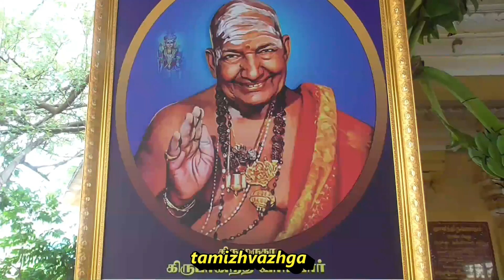VLR VARIYAR GURU POJJAI VIZHA WATER DEPARTMENT MINISTER DURAIMURUGAN BYTE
வேலூர்    24-10-24

நீர் நிலை ஆக்கிரமிப்புகளை நீதிமன்றம் சொல்வதால் தொடர்ந்து அகற்றுகிறோம் அதே நீதிமன்றம் அவர்களுக்கு மாற்று இடம் வழங்க கூறுகிறது மழைகாலங்களில்  நீர் தேங்காத அளவு முன் ஏற்பாடுகளை செய்கிறோம் எதிர்க்கட்சித்தலைவர் எடப்பாடி பழனிசாமி எதிர்க்கட்சி என்பதால் குறை கூறி கொண்டும் தான்  இருப்பார் செயல்பாடை பற்றி அவரே சொல்வார்  - நீர் வளத்துறை அமைச்சர் துரைமுருகன் காட்பாடியில் பேட்டி
       வேலூர்மாவட்டம்,காட்பாடியில் ஆன்மிக சொற்பொழிவாளர் திருமுருக கிருபானந்த வாரியார் அவர்களின் குரு பூஜையை முன்னிட்டு தமிழக நீர் வளத்துறை அமைச்சர் துரைமுருகன்  திருமுருக கிருபானந்த வாரியார் சிலைக்கு மாலை அணிவித்து மரியாதை செய்தார் அவருடன் மாவட்ட ஆட்சியர் சுப்பு லெட்சுமி,காட்பாடி ஒன்றிய குழு தலைவர் வேல்முருகன் ,மண்டல குழு தலைவர் புஷ்பலதா உள்ளிட்டோர் உடன் இருந்தனர்
   பின்னர் அமைச்சர் துரைமுருகன் செய்தியாளர்களிடம் கூறுகையில் மழைகாலங்களில் பூண்டி மற்றும் புழல் ஏரிகளில் நீர் நிரம்பினால் முன் எச்சரிக்கையாக நீர்தேங்காமல் இருக்க அரசு நடவடிக்கை எடுத்துள்ளது நீர் நிலைகளில் உள்ள ஆக்கிரமிப்புகளை உயர்நீதிமன்றம் உச்சநீதிமன்றம் சொல்லி தான் அகற்றுகிறோம் அதே நீதிமன்றம் மாற்று இடம் அவர்களுக்கு கொடுக்க சொல்கிறது மாற்று இடம் வழங்கி வருகிறோம் இரண்டையும் நீதிமன்றம் தான் சொல்கிறது ஏரிகளில் விவசாயிகள் வண்டல் மண் எடுக்க அனுமதித்து வருகிறோம் ஆங்காங்கே முறைகேடுகள் நடக்கிறது எங்கு தான் நடக்காமல் இருக்கிறது சாலைகள் மழையால் பாதிக்கப்பட்டது குறித்து கேட்ட போது ஒன்று சொல்லவில்லை மேலும் எதிர்க்கட்சித்தலைவர் பழனிசாமி திமுகவின் செல்வாக்கு சரிவது குறித்து கேட்டதற்கு எதிர்க்கட்சிகாரர் அப்படி தான் கூறுவார் அவரின் எதிர்க்கட்சித்தலைவர் செயல்பாடு எப்படி இருக்கிறது என அவர் தான் கூற வேண்டுமென கூறினார்

பேட்டி:துரைமுருகன் (தமிழக நீர் வளத்துறை அமைச்சர்)